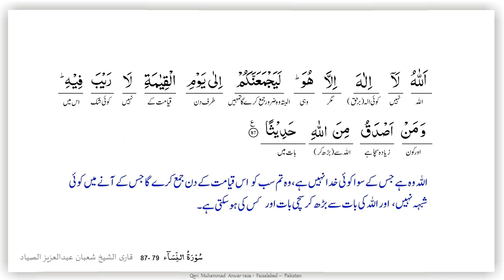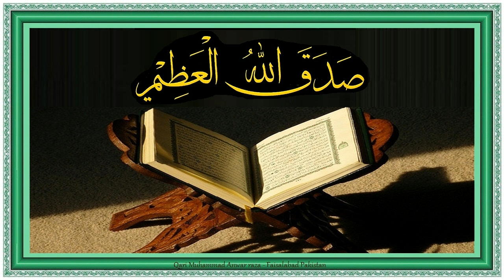Surah,An Nissa,Qari,Shaban Abddul Aziz,Sayyad